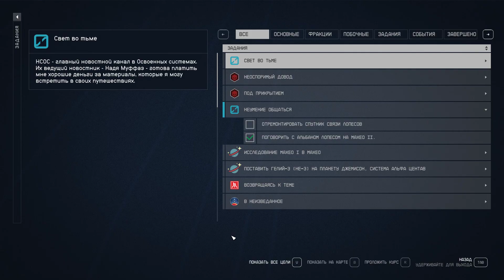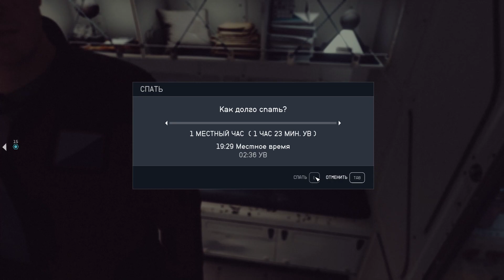Starfield #19 - Махео II